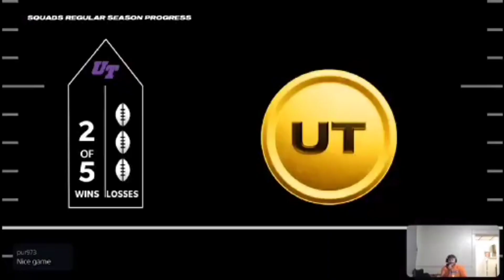The Holy Hail Mary Full Game squads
DottedLeopard socials

Jon socials

Twitch.tv/theycallmegoodnight

Nathan socials

Malik Socials